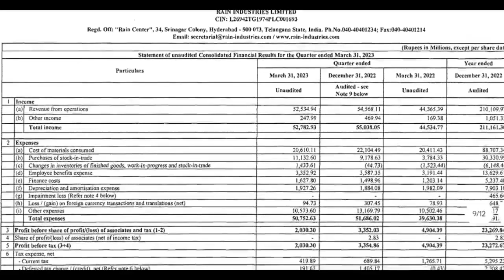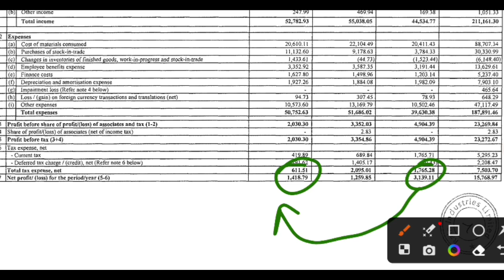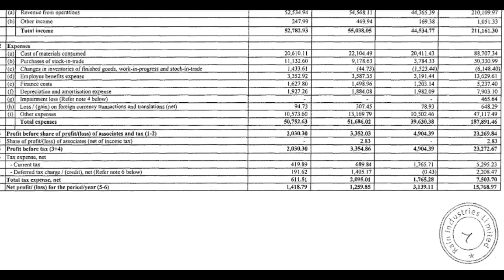Rain industries q4 Results | rain industries results today | rain industries latest news | rain ind